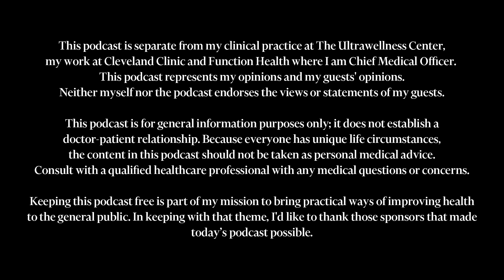The Worst Type Of Food Causing Weight Gain, Disease & Inflammation | Dr. Mark Hyman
It's easy to overlook the connection between what we eat and how we feel, but in a country where more than 1 in 5 adults are battling mental illness, suicide is on the rise, especially in children, and drug overdoses are at an all-time high, we need to stop and ask why? Why are we witnessing such unprecedented rates of mental illness? The answer lies not only in our modern-day, high-paced, stressful environment but at the end of our forks.

In this episode of my Health Bites series, I discuss why our brains are so broken, the root causes driving neuroinflammation, and how this drives disconnection between our prefrontal cortex (the adult in the room) and amygdala (our reactive, child-like brain), causing our anxiety and emotions to take over. We’ll also discuss the research clearly showing how our toxic SAD is a key driver of our mental health crisis and how you can eat (and supplement)  your way out of many mental health issues.

Right now, you can save 40% when you upgrade to Cozy Earth sheets. and use code DRHYMAN.

Shopping for better eggs shouldn’t be confusing. Look for the yellow carton at your local grocery store to find Happy Egg near you.

In this episode I discuss (audio version):
The state of the impact of our Standard American Diet on mental health (2:20)
Why are we dealing with unprecedented rates of mental illness? (4:46)
Top inflammatory foods and factors that are setting our brains on fire (6:34)
What is metabolic health? (9:34)
The impact of metabolic dysfunction on our brains, mood, and overall health (14:04)
How is UPF driving poor metabolic health? (16:22)
The link between leaky gut and leaky brain (21:47)
How inflammation impacts the brain (23:33)
Research on the link between junk food and mental Illness (28:01)
The link between junk food consumption, violence, and aggression (32:38)
The link between UPF, social functioning, and ADHD (36:58)
Practical steps to fix your brain (39:36)